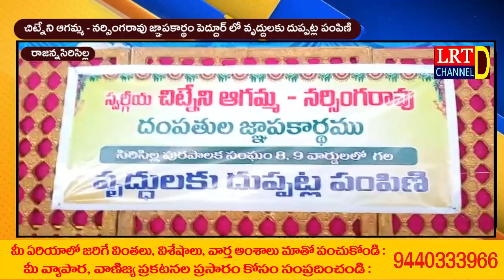చిట్నేని ఆగమ్మ - నర్సింగరావు జ్ఞాపకార్థం పెద్దూర్ లో వృద్దులకు దుప్పట్ల పంపిణి